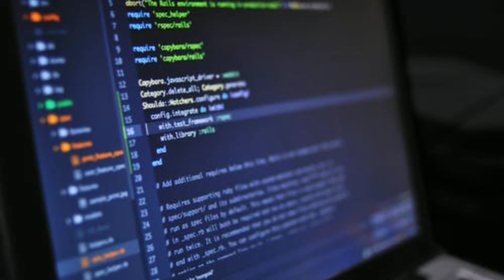Facebook New Name Announced | Facebook New Name Meta | Ceo Zukerberg Change Fb Company Name